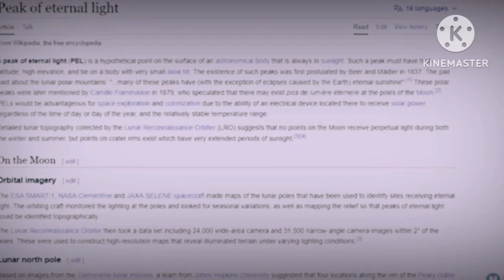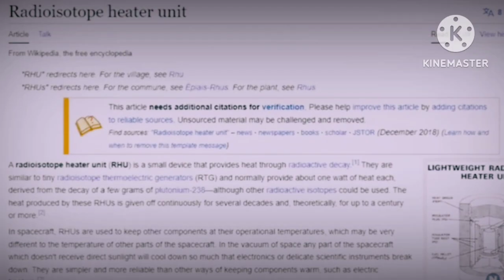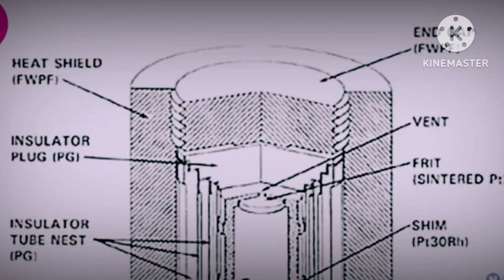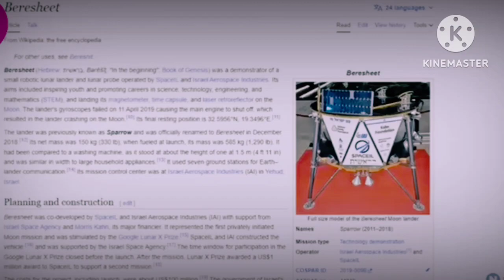Chandrayaan-3 is facing challenges | chandryan 3 new problem | How to Recover?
Chandrayaan-3